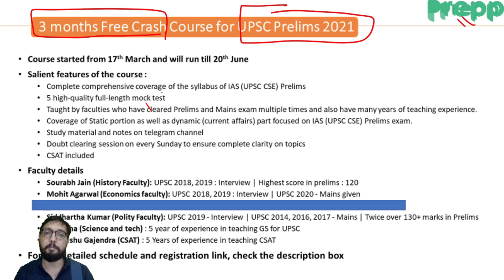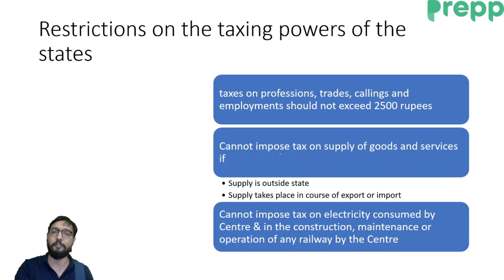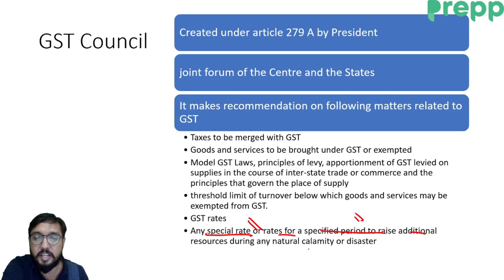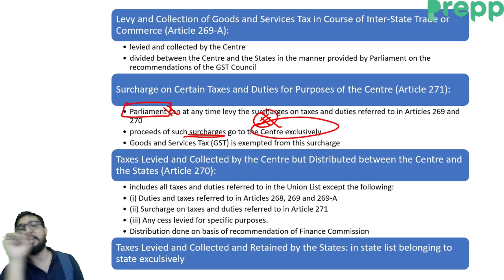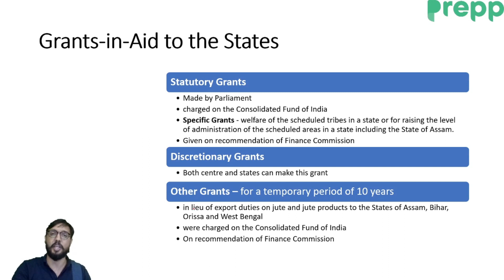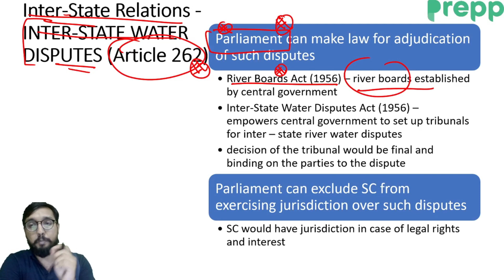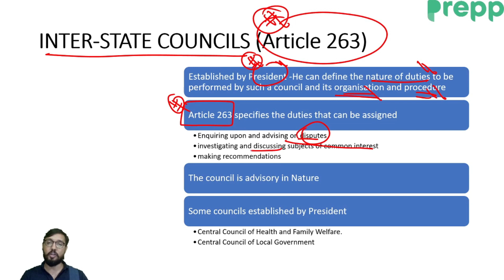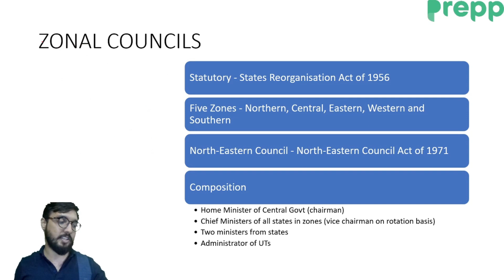L12: Centre-State Financial Relations & Inter State relations | Polity for UPSC | Prelims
L12: Centre-State Financial Relations & Inter State relations | Polity for UPSC | Prelims Course: In this lecture we will discuss about centre-state financial relations & inter state relations in India. This is a part of Free course for UPSC Prelims.

Index
00:00 Introduction
02:38 Allocation of Taxing Powers
05:50 Restrictions on the taxing powers of the states
07:22 Distribution of Tax Revenues
10:00 GST Council
13:19 List of Taxes subsumed by GST
15:12 Present Position of Distribution of Tax Revenues
22:14 Distribution of Non-tax Revenues
22:48 Grants-in-Aid to the States
25:52 Protection of the States’ Interest
28:20 Borrowing by the Centre and the States
30:19 Inter-State Relations - Inter-State Water Disputes (Article 262)
36:23 Inter-State Councils (Article 263)
39:44 Inter-State Trade And Commerce
41:19 Zonal Councils